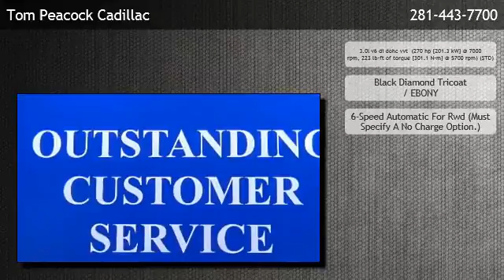2013 Cadillac CTS 3.0L V6 RWD Luxury - Louetta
is offering a 2013 Cadillac CTS 3.0L V6 RWD Luxury in Houston, TX.

Engine: 3.0l v6 di dohc vvt  (270 hp [201.3 kW] @ 7000 rpm, 223 lb-ft of torque [301.1 N-m] @ 5700 rpm) (STD)
Transmission: 6-Speed Automatic For Rwd (Must Specify A No Charge Option.)
Exterior Color: Black Diamond Tricoat
Interior Color: EBONY
Mileage: 8

6-Speed Automatic For Rwd (Must Specify A No Charge Option.) 3.0l v6 di dohc vvt  (270 hp [201.3 kW] @ 7000 rpm 223 lb-ft of torque [301.1 N-m] @ 5700 rpm) (STD) Drivetrain rear-wheel drive (6DG69 and 6DH69 only.) Seats Seat adjuster Head restraints Seat adjusters Seat Armrest Armrest Console Floor mats Steering column Steering wheel Steering wheel controls Instrumentation Fuel gauge Windows Door locks Remote Keyless Entry Remote vehicle start Universal Home Remote includes garage door opener Cruise control Trunk release Theft-deterrent system Theft-deterrent system Climate control Defogger Mirror Visors Lighting accent Cargo convenience net Tires Headlamps Mirrors Glass Wipers Wipers Battery Suspension Steering Brakes Exhaust Traction control StabiliTrak Daytime Running Lamps Air bags OnStar Automatic Crash Response Stolen Vehicle Assistance OnStar Turn-by-Turn Navigation Rearview backup camera (Includes inside mirror with LCD display when ordered without (UAV) audio system with navigation. Includes navigation display when ordered with (UAV) audio system with navigation.) Safety belts Child seat restraint system Door locks Tire Pressure Monitor System emissions luxury preferred equipment group  includes standard equipment